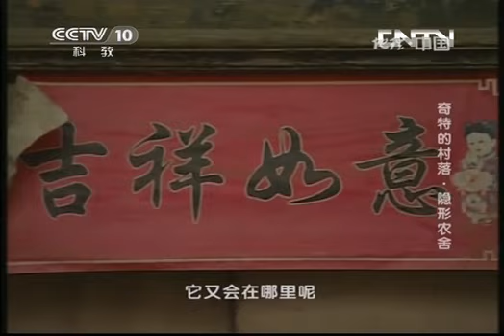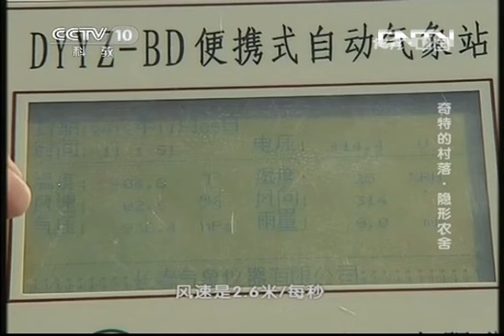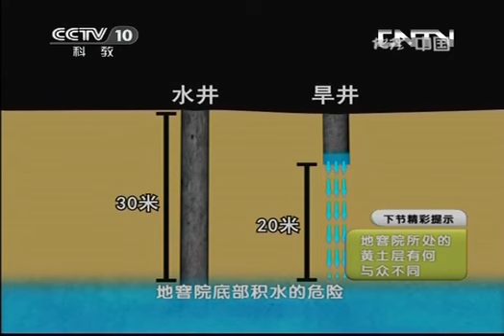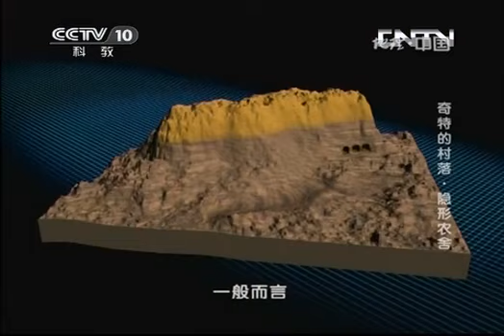20130814 地理中国 奇特的村落 隐形农舍